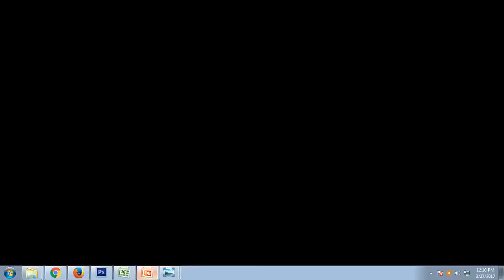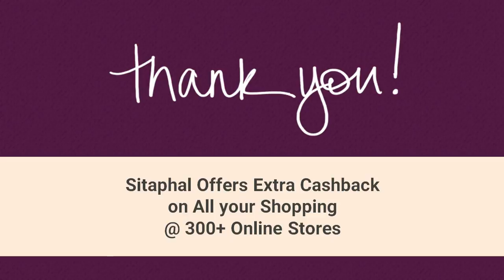Trick to Buy Moto E3 Power in Flipkart & Amazon Snapdeal at Low Price & Get Extra Cashback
Here, I will show you the Trick to Buy Moto E3 Power in Flipkart, Amazon, Snapdeal, Paytm, Shopclues etc., with Flat Discounts, Exchange Offers & extra Cashback reward. Follow below steps

Buy Moto E3 Power in different color

3. Visit Retailer Website
4. Select Product & add to the cart.
5. Proceed to the checkout.
6. Place your order.

0.14: Sitaphal Offers Extra Cashback on all your Shopping @ 300+ Online Stores

0.25: Moto E3 Power Key Features

Display: 5.0 Inch, Operating System (OS): Android 6.0.1, Rear Camera: 8 Megapixel, Front Camera: 5 Megapixel, Ram : 2 GB, Storage: 16 GB, Battery Capacity: 3500 mAh, Warranty: 1 Year